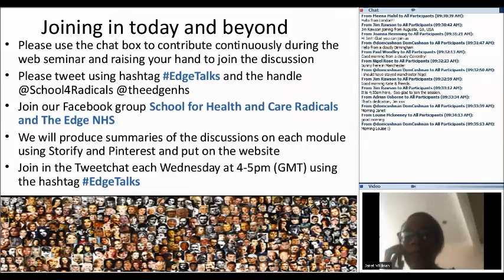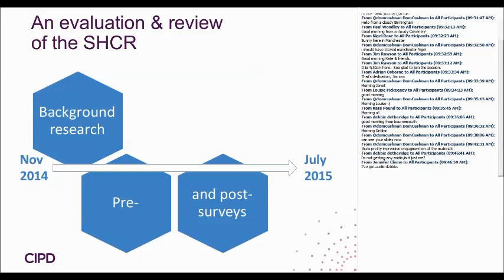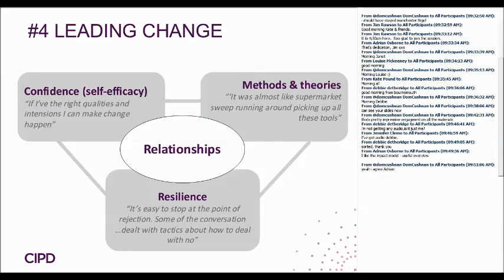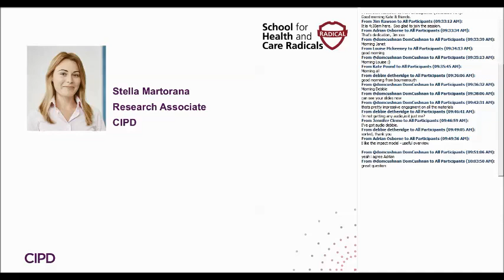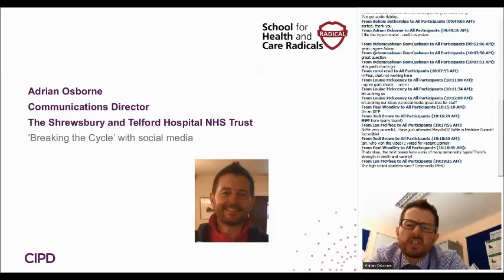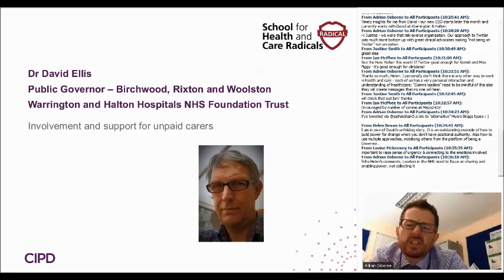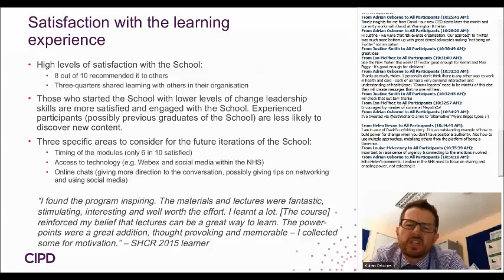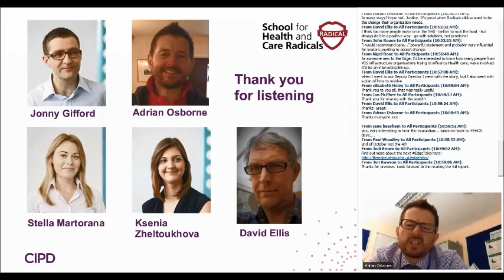Recording from CIPD Edge Talks 4 September 2015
Recording from CIPD Edge Talks 4 September 2015 on the impact of the School for Health and Care Radicals (SHCR)